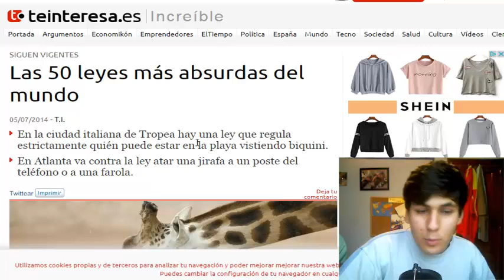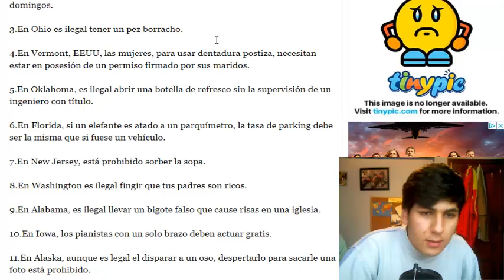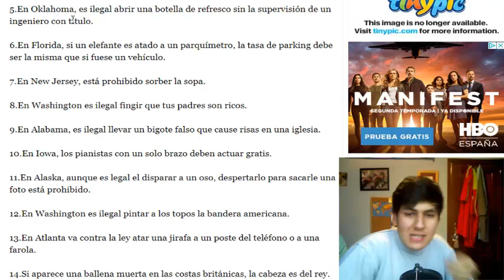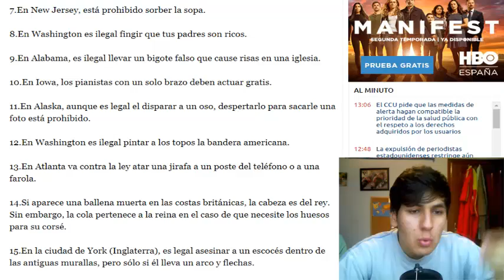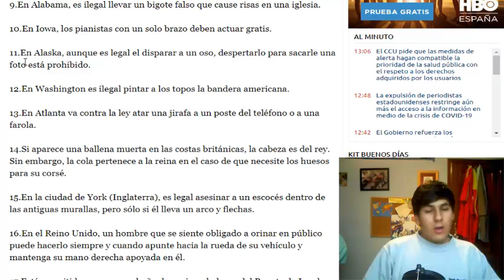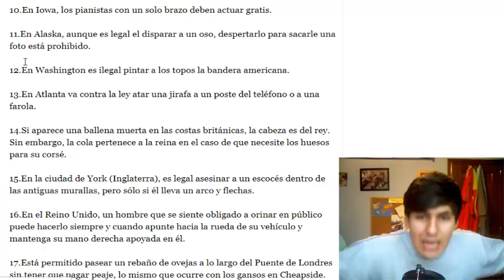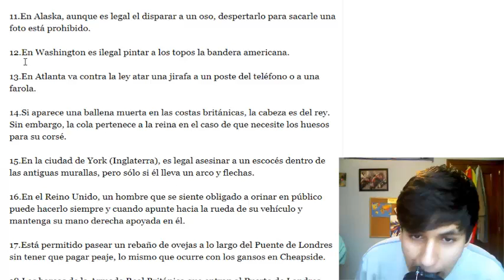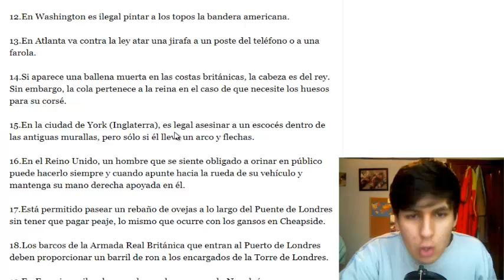LAS 50 LEYES MÁS EXTRAÑAS DEL MUNDO 1 / Dayagho